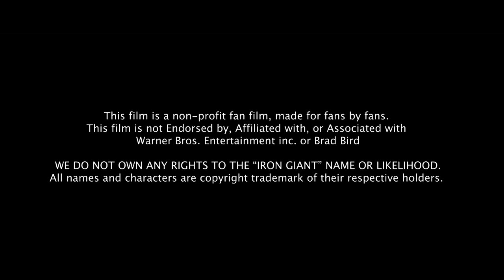Where's Hogarth - Live Action IRON GIANT Fan Film Trailer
Hogarth runs away from home shortly after the death of his father, but when playing hide and seek with an unexpected friend goes wrong, his secret is at stake..

A Jawsh Ojeda Film

A fan made film.